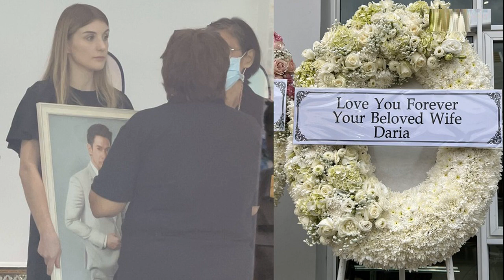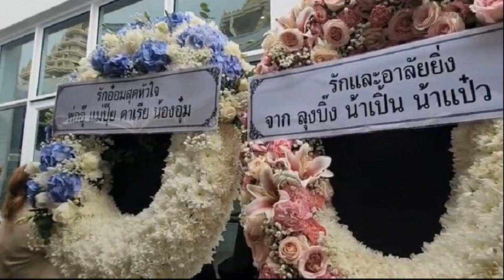ตีกันอีกแล้ว ฟุตบอล อินโดนีเซีย แฟน เปอร์ซิบ บันดุง จาการ์ตา ตะลุมบอนเละเทะ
กีฬา
23 ก.ย. 2567
23:45 น.
ฟุตบอล อินโดนีเซีย ยังคงความโหดขั้นสุด ในเกม ลีกา 1 อินโดนีเซีย คู่ระหว่าง เปอร์ซิบ บันดุง กับ เปอร์ซิจา จาการ​์ตา จบลงด้วยเหตุการณ์ตะลุมบอลครั้งมโหฬารอีกแล้ว

โดยชัยชนะ เกมนี้ของ เปอร์ซิบ บันดุง 2-0 แฟนบอลเจ้าถิ่น ซึ่งฮึ่มๆ กับ แฟนบอล จาการ์ตา มาตลอดเกม ลงไปสนาม และทำร้าย การ์ดประจำสนาม และ เจ้าหน้าที่ และแฟนบอล เปอร์ซิย่า จาการ์ต้า
ก่อนหน้านี้เมื่อ 2 ปี ก่อนเคยเกิดเหตุเหตุจลาจลหลังเกมระหว่างอาเรมา เอฟซี กับ เปอร์เซบายา สุราบายา จนนำมาซึ่งการเสียชีวิตของแฟนบอลอย่างน้อย 129 ราย บาดเจ็บอีกกว่า 200 รายมาแล้ว